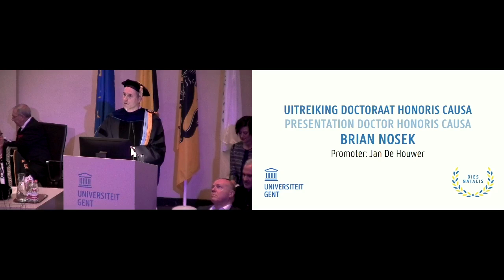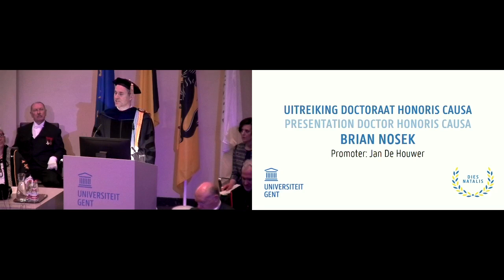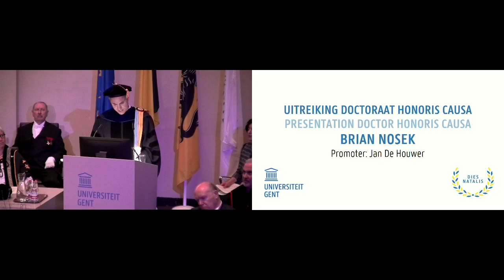Moving Speech on the Public Value of Open Science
Brian Nosek tells his personal story of why he believes that scientific findings must be accessible to the public.
Symposium: Making Open Science a Reality at University of Gent